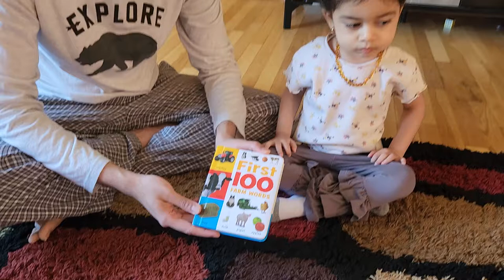First 100 Farm Words Board book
First100 Farm Wordslooksat the animals and machines found on a farm and different types of farms. The small format, with sturdy board pages and a soft, padded cover are ideal for baby to handle.